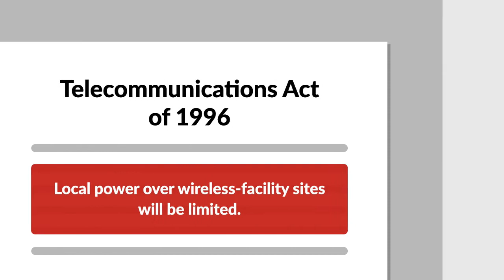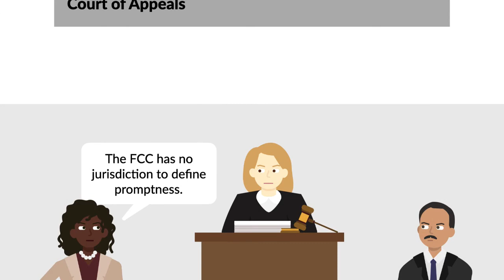City of Arlington, TX v. Federal Communications Commission Case Brief Summary | Law Case Explained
City of Arlington, Texas v. Federal Communications Commission | 569 U.S. 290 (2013)

If a fox persuades a farmer to let him into the hen house, that farmer probably won't have eggs for breakfast tomorrow. To the plaintiffs in City of Arlington, Texas versus Federal Communications Commission, the Federal Communications Commission was the fox, and if the Supreme Court deferred to the FCC's judgment, they'd get eaten. Were they right, or just foxy litigants?

The federal Telecommunications Act of 1996 limited local power over wireless-facility sites like cellphone towers. Section 201(b) put the FCC in charge of administering the act, and authorized the agency to adopt and enforce any regulations it deemed necessary to serve the public interest. Section 332 reflected the recognition that localities often sat on site applications too long, so it required localities to process applications with reasonable promptness.

The telecommunications industry asked the FCC to define what's reasonably prompt. The FCC did so by adopting a rule that defined reasonable promptness as either ninety or one-hundred-and-fifty days, depending on the subject matter.

Arlington, Texas, and other state and local governments sued, challenging the FCC's jurisdiction to define promptness. The Fifth Circuit affirmed the FCC's jurisdiction to interpret section 332, found the agency's interpretation to be reasonable, held that the doctrine named for the 1984 Chevron case applied, and ruled that the FCC's statutory interpretation was entitled to deference. The appellate court let the FCC's rule stand. The Supreme Court granted cert.

Want more details on this case? Get the rule of law, issues, holding and reasonings, and more case facts

Have Questions about this Case? Submit your questions and get answers from a real attorney